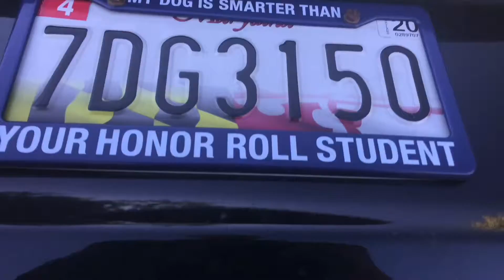Bogey - Home Depot!